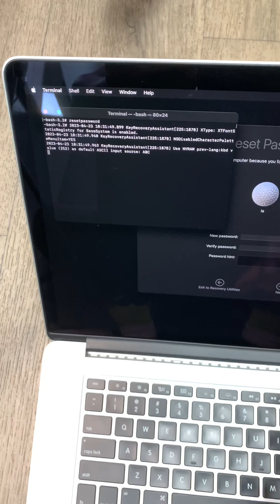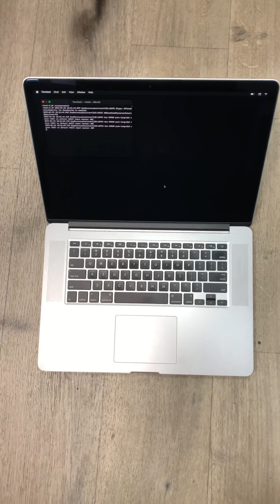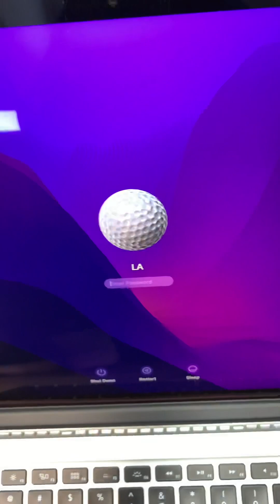Forgot Password? Reset Your MacBook Pro or MacBook Air Password in terminal - Easy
This is a short video of how to reset your MacBook Pro or MacBook Air passwords under macOS recovery.

￼ This is the easiest process ever and it works hundred percent.